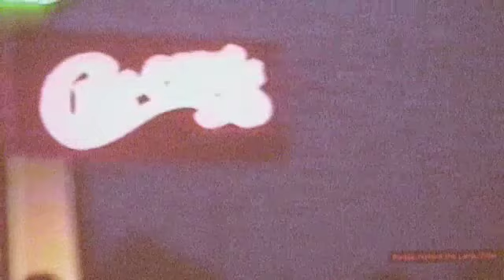Kroozin3 Chi Chi's Cruise night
Chi-chi's Beach Boys night 1994